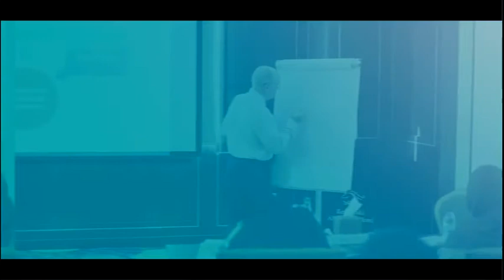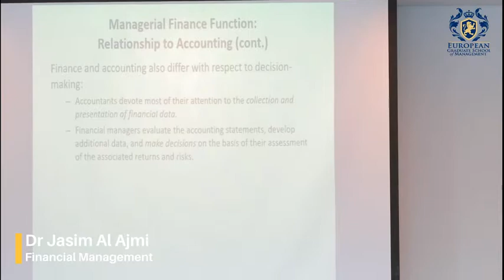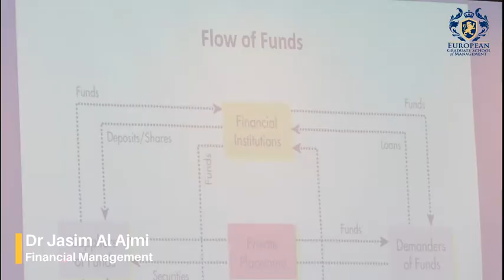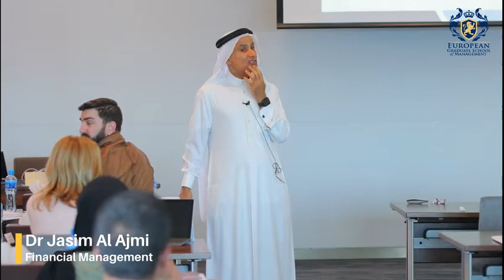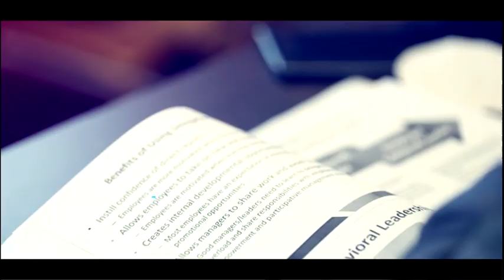Dr Jasim Al Ajmi - Financial Management Class